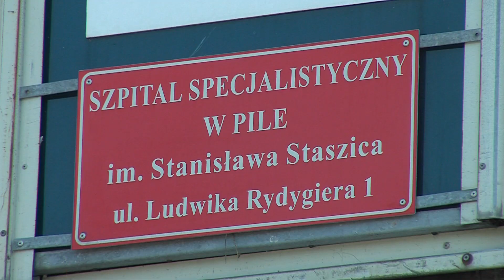Piła: Bystrzycki bez kontraktu w pilskim szpitalu